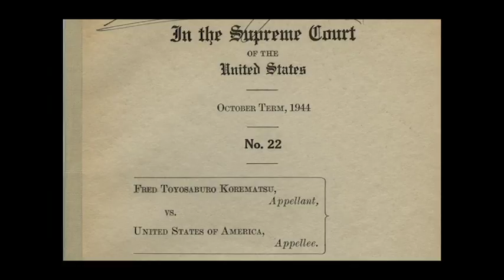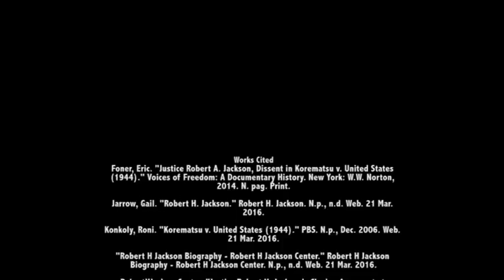Robert Jackson's Dissent on Korematsu vs United States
A short video about Robert Jackson's dissent on the supreme count case Korematsu vs United States.